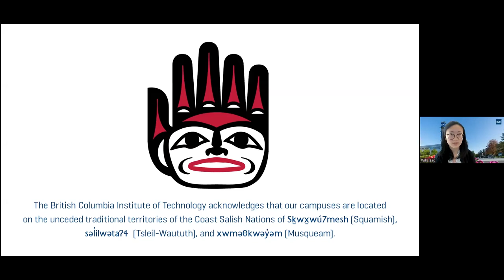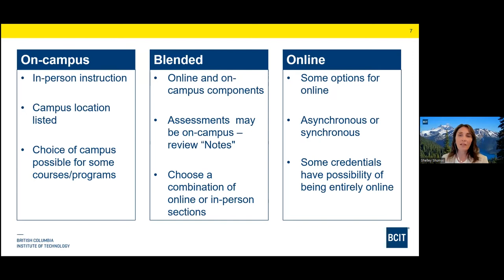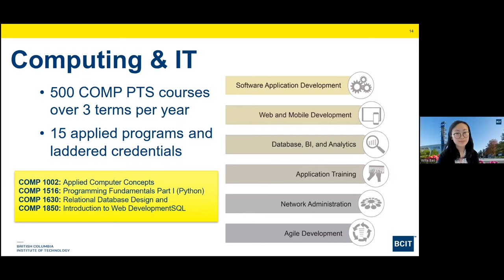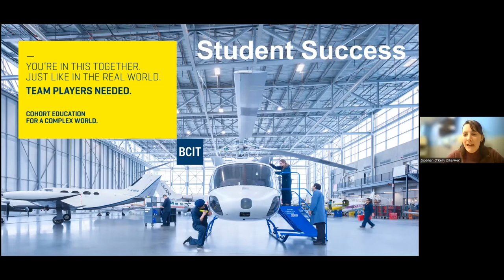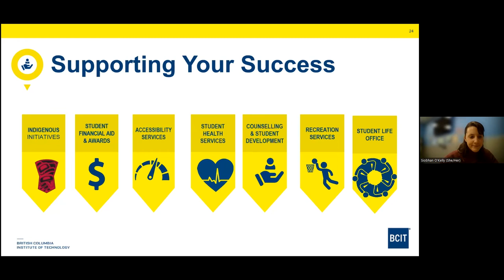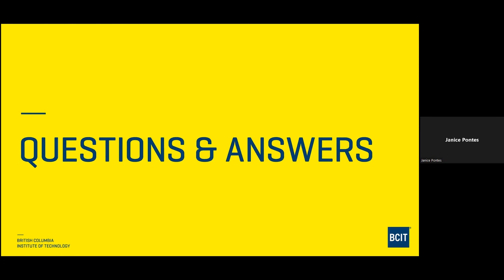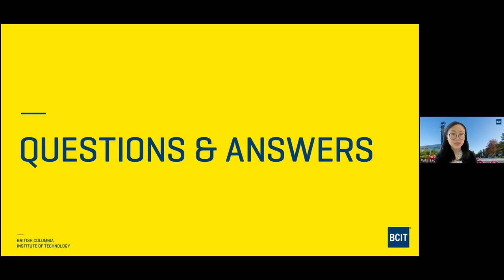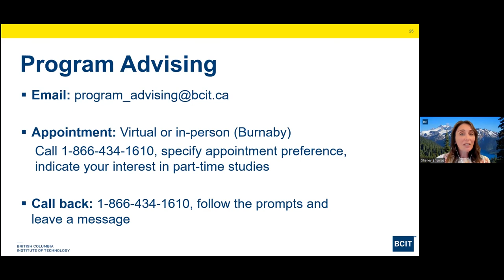BCIT 101 Part-time Studies | Information Session | June 2022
Learn how to start, advance, or change your career with BCIT Part-Time Studies. Hear from Program Advisors, instructors, grads, and staff to learn more about what your Spring/Summer & Fall 2022 term could look like. If you still have questions, connect with a Program Advisor.